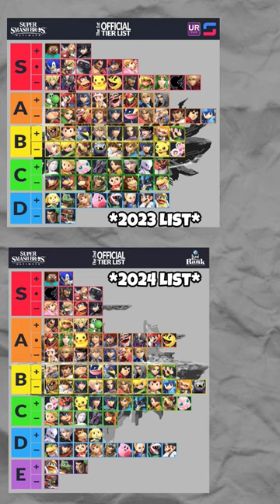The New BEST Characters of Smash Ultimate...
I think all my characters moved down on the tier list this time around 😂